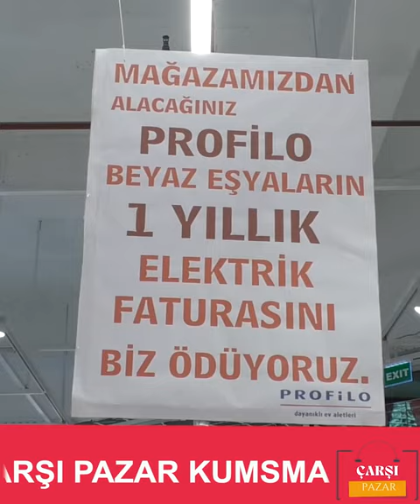Çarşı Pazar Programı Türkiye’nin En Büyük Profilo Beyaz Eşya Mağazasında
Kumsmall AVM’de bulunan Profilo beyaz eşya mağazasından yapacağınız beyaz eşya alışverişinde 1 yıllık elektrik faturası tüketim bedeli mağaza tarafından karşılanıyor. Üstelik yanında da Fakir dik durabilen süpürge hediyesi ile…
Profilo 9 kilogram 1000 devir çamaşır makinesi sadece 6200 TL